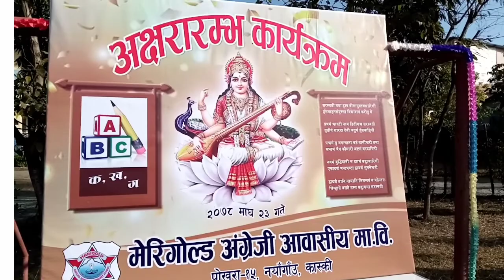सरस्वती पुजा | Saraswati Puja Celebration At Marigold School Pokhara | by DR Kaphle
नमस्ते मित्र हरु तपाइँ सम्पूर्ण लाइ हार्दीक स्वागत छ, तपाइको आफ्नै च्यानल मा
MC RJ VJ को लागि हामि लाइ सम्झन सक्नु हुनेछ